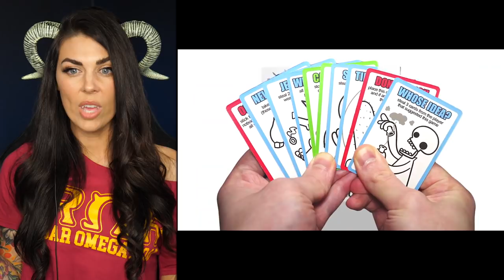asdfmovie13 | Girls React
Traumahaha.

00:00 - Intro
01:56 - Reaction
05:35 - Our Thoughts
08:06 - Bloopers